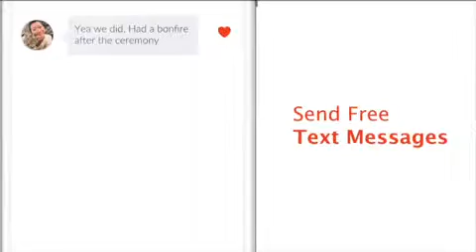Tango calling app